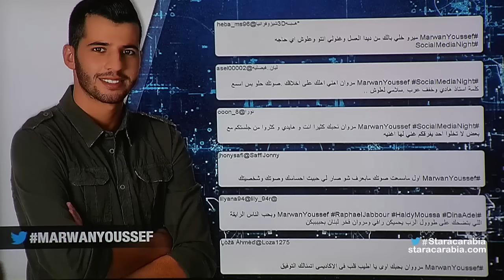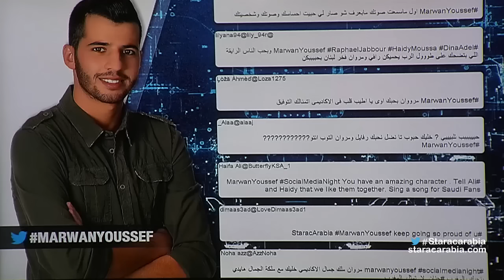مروان يوسف من لبنان في جلسة السوشيال ميديا نايت في ستار اكاديمي 11- 06/12/2015